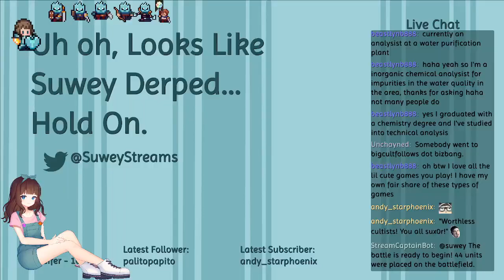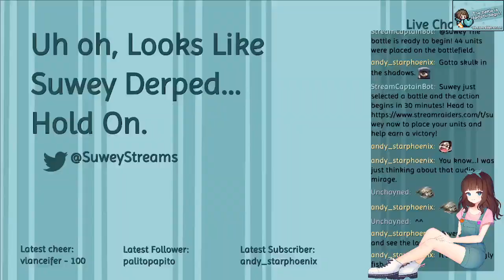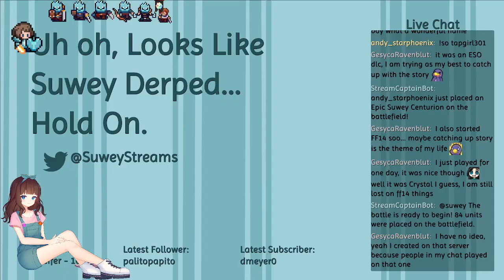Suwey Plays Honey, I Joined a Cult - 2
Honey, I Joined a Cult by Sole Survivor Games and Team17 is a management simulation game where you focus on developing a cult. You must recruit new followers, determine who to invite as an official member of the cult, and manage all of their needs while researching new technology.